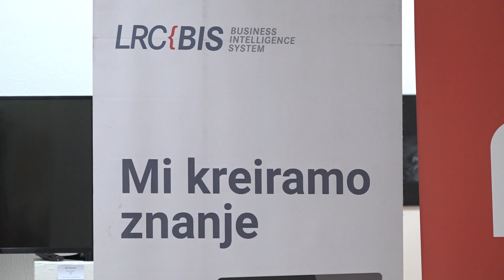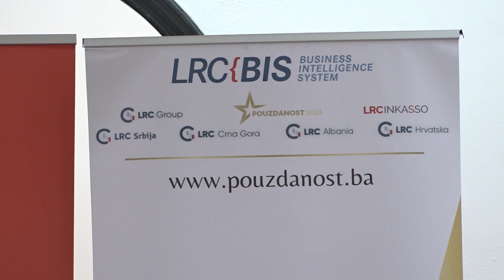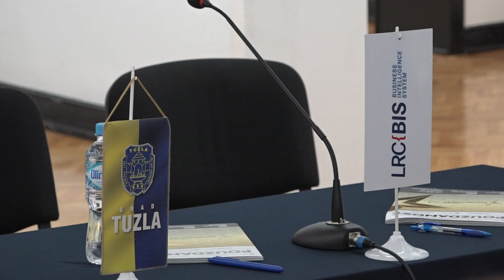U organizaciji LRC Grupacije u okviru projekta “Pouzdanost” održan susret privrednika u Tuzli